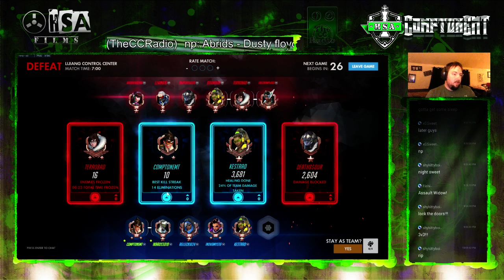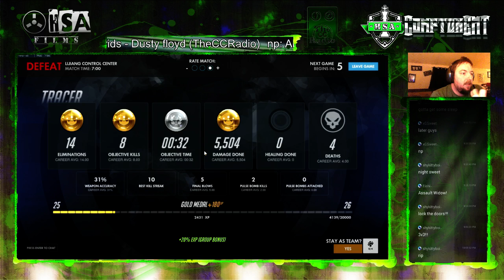Can I play Tracer? Lets find out!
So rolling more Capture the Flag with Ikaruss. He wanted me to play some Tracer so I busted it out. I mainly play tanks and support because that's usually what is needed. Apparently I've still got it1 -- Watch live